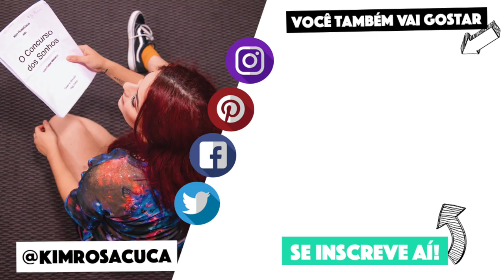RECEITAS FÁCEIS E RÁPIDAS PARA IMPRESSIONAR OS AMIGOS | KIM ROSACUCA